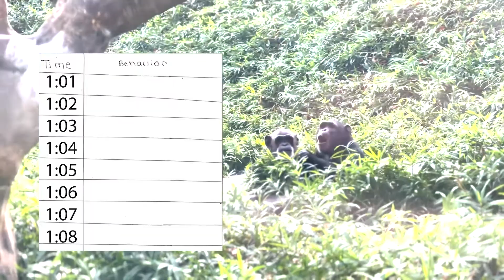How to Collect Observational Animal Behavior Data Using the Scan Sampling Method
This is an example video of collecting observational animal behavior data using the scan sampling method.